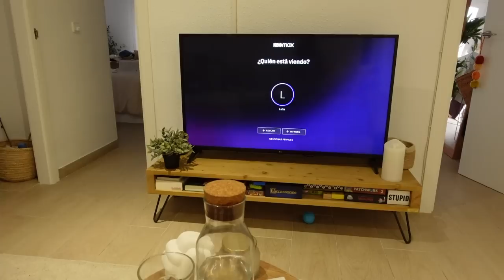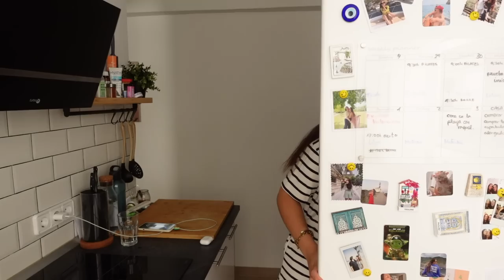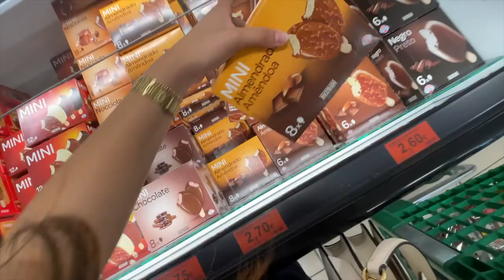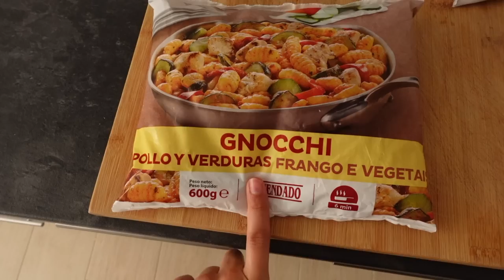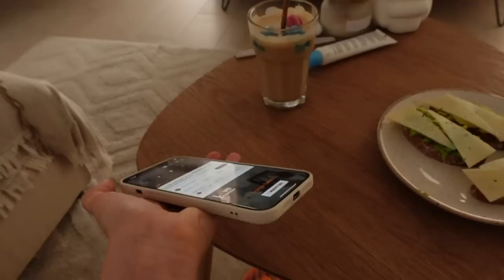VLOG SEMANAL: una semana intensita, nuevos bolsos, recetas...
con el código LALIAB os hacen descuentan 30€ en compras de 400€ y 60€ en compras de 600€
♡¿ C U A N D O  P U B L I C O  N U E V O  V Í D E O ?: todos los domingos a las 17:00h
♡ S O B R E   M I:
¿ C U Á N T O S   A Ñ O S   T I E N E S ?: 24 (17/03/1998)
¿ D E   D Ó N D E   E R E S ?: Alicante
♡ I M P O R T A N T E : La marca AD se añadirá cuando un producto sea patrocinado.

SI HABÉIS LLEGADO HASTA AQUÍ PONED EN LOS COMENTARIOS "CUQUI" 😽